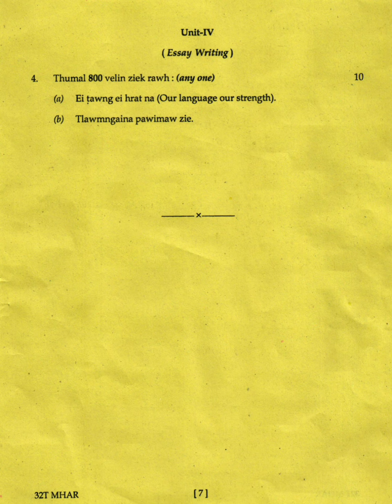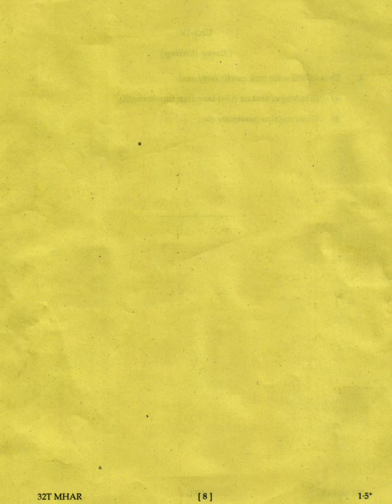Hmar (MIL) AHSEC 2022 Class 12 Question Paper